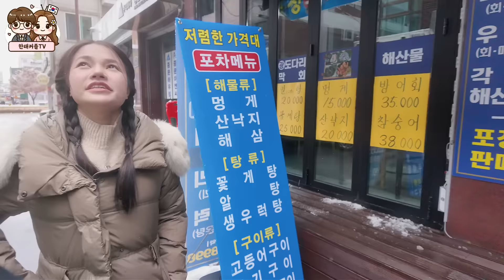117년만의 11월 폭설!! 한국에서 인생 첫 눈을 구경한 태국아내 [한태커플/국제연애/국제커플/국제결혼]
안녕하세요 한태커플TV( KorThaiTV)의 릭과 와사 입니다.

와사가 한국에 와서 처음 본 눈!
그런데  11월기준 117년만에 폭설이 쏟아져 내려서
와사는 그토록 한국에서 보고 싶어하던 눈을 마음껏 봤네요.

이 채널은 한국의 50대 아재와 태국 20대 여자가 서로의 언어를 모르는 채
인터넷 채팅을 통해 서로 알게되고, 국제연애를 통해 사랑을 키우는 한태커플TV 채널입니다. 우리는 국제결혼에 성공하여 국제부부로써 한태부부가 되었습니다. 이제 한국에 입국을 하였고, 소소하게 한국에서 살아가는 일상을 담을 예정입니다. 채팅으로 만나 쇼킹할 만큼 빠른 전개로 결혼까지 골인하였지만, 앞으로 진정성있는 모습을 보여드리고 싶습니다.
다음에는 더 좋은 영상으로 찾아 뵙겠습니다.
시청해 주시는 한분한분 모두 감사드립니다.

다만,  타 구독자나 시청자를 비방하거나 유언비어를 퍼트리는 행위, 타인이 봤을때 상처를 줄수 있는 글이나 발언을 할 경우 공지없이 추방하거나 삭제할수 있으므로 최소한의 에티켓을 지켜주시면 감사하겠습니다.